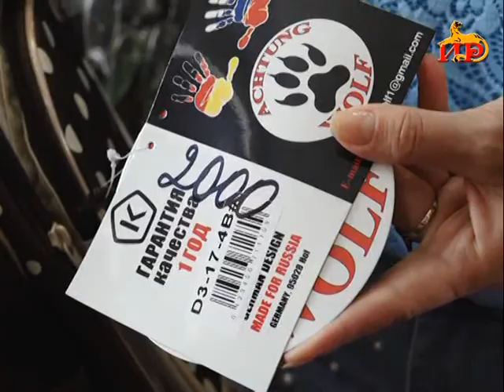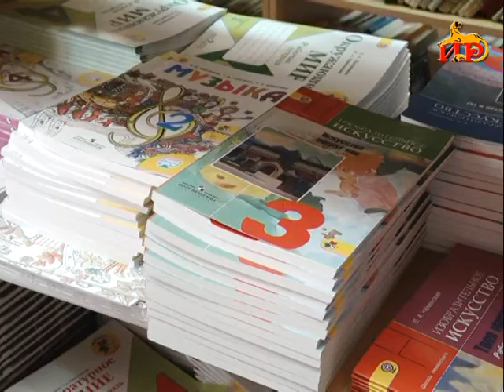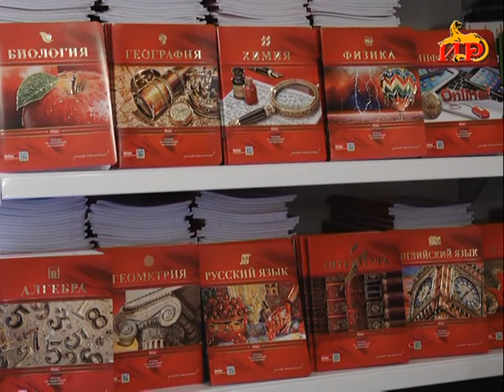Информацион рауагъд «Абон». 21.08.2017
― Бӕстыхайы рӕмудзӕн ӕрмӕг ссардӕуыд ӕви нӕ? Хъорнисы скъолайы уагъд ӕрцыдысты фӕдагурӕн мадзӕлттӕ.
― Куыд хъӕуы зынгсирвӕзтӕй хи бахъахъхъӕнын? Уӕлвӕткон уавӕрты министрады кусджытӕ фӕдзӕхсынц цӕрджыты.
― Цины ӕмӕ катайы ӕнкъарӕнтӕ. Цас лӕууы сывӕллоны скъоламӕ бацӕттӕ кӕныны хъуыддаг?